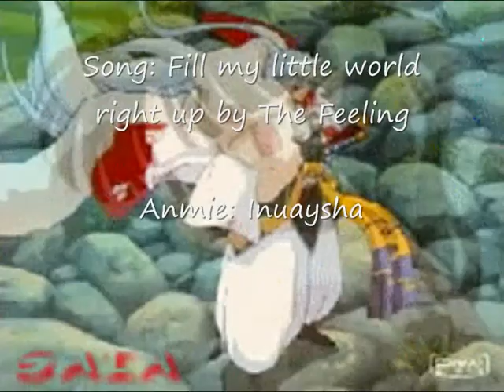Fill my little world right up Inuyasha couples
Sorry about the repeated pictures!

HELP I'M RUNNING OUT OF NEW PICS

Song: Fill my little world right up by the Feeling
Anmie: Inuyasha